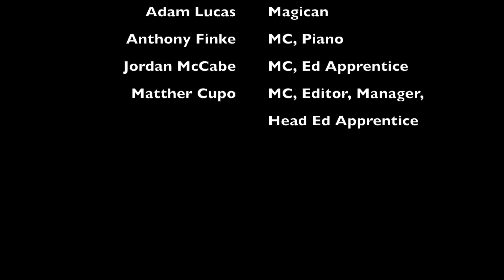2018 WR Spring Concert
Wood-Ridge High School's 2018 Choir, Glee, and Band perform at their annual Spring Concert.